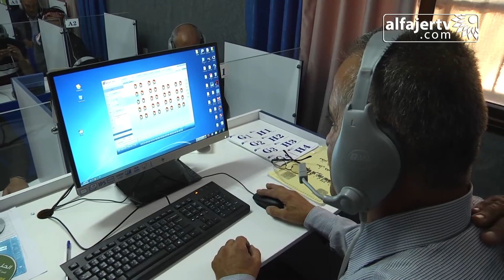حفل افتتاح مختبر الصوتيات واللغات بمدرسة كفر زيباد الثانوية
تلفزيون الفجر الجديد 22/5/2016 | افتتاح مختبر الصوتيات واللغات بمدرسة كفر زيباد الثانوية